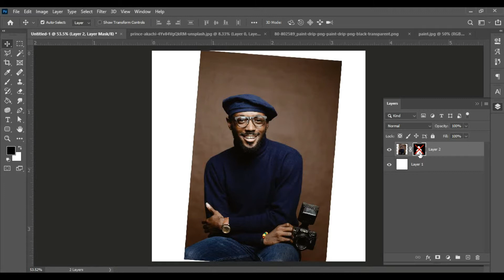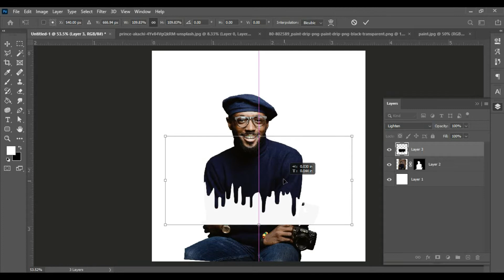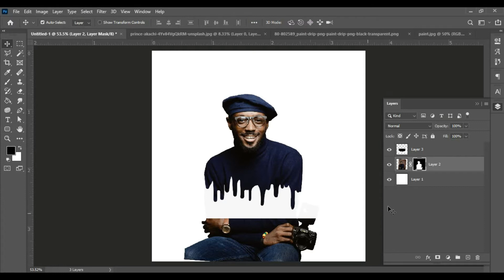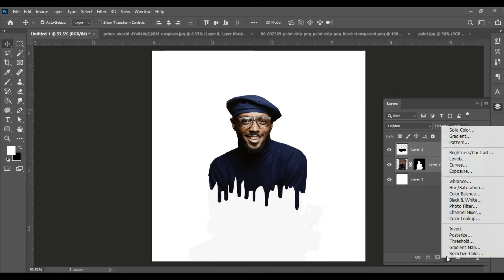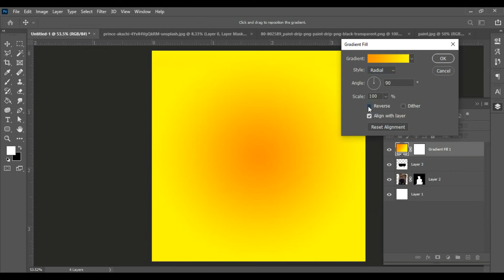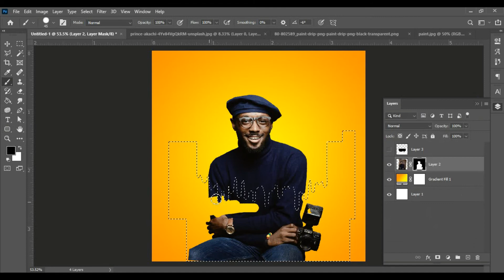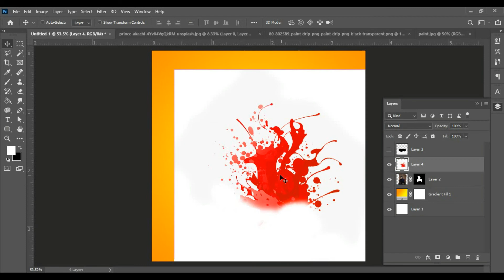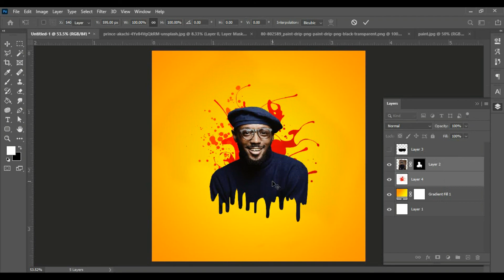dripping effect photoshop tutorial | Photoshop Editing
How to Create Dripping Effect | Photoshop Tutorial
In this video I will show you how to create simple and nice looking creative dripping effect using a model and your own created objects.